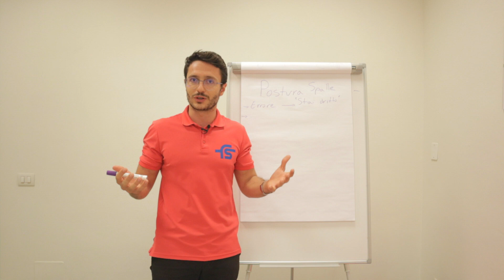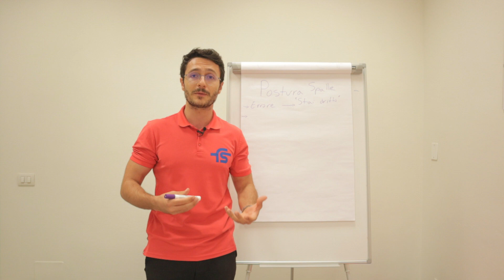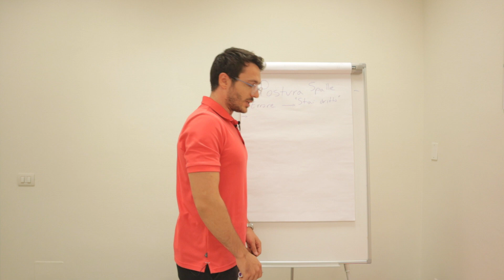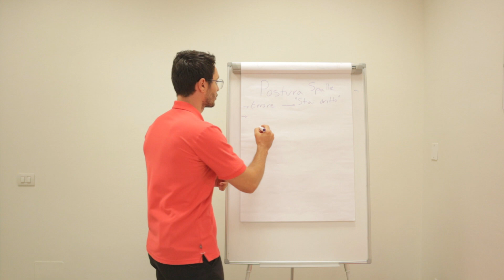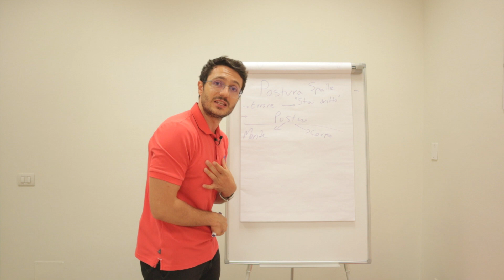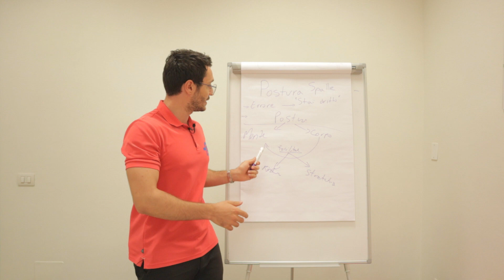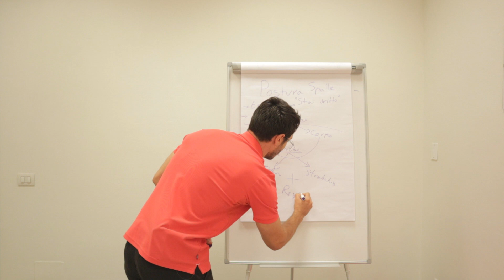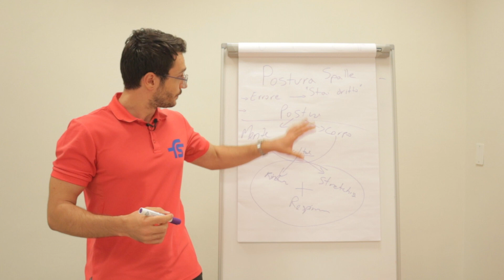Evita questo errore se vuoi MIGLIORARE LA POSTURA DELLE SPALLE!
In questo video parliamo della postura delle spalle e della parte alta del dorso. L'obiettivo è quello di aiutarti a comprendere ed evitare errori che non ti permettono di ottenere risultati.
*Attrezzatura per gli esercizi consigliati da Fisiosocial*

-Cavigliera peso regolabile

-Elastici e loop band per esercizi

-Cuscino propriocettivo

-Tappetino fitness

-Manubri regolabili

-FitBit orologio fitness tracker

-Palla fitness FITBALL

-Corda per saltare

-Pallina massaggiante

-Foam Roller (rullo massagiante)

-Maniglie per esercizi a terra

*Ausili utili*

-Tutore caviglia

-Tutore epicondilite